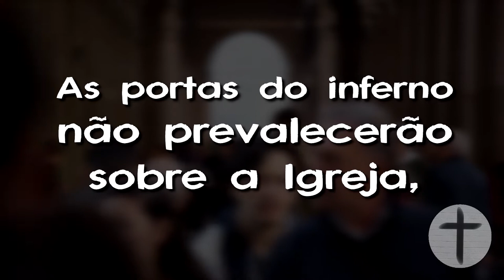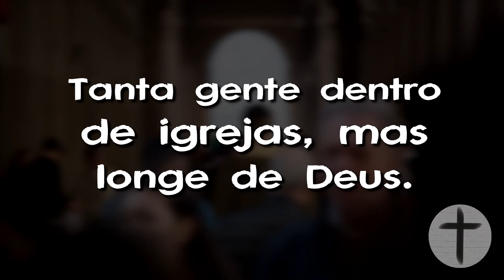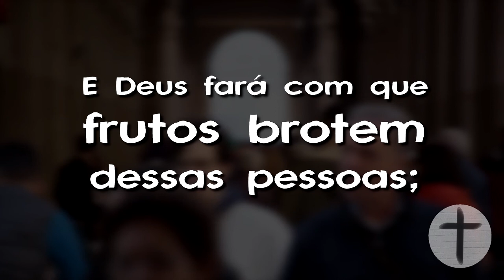A IGREJA E O INFERNO | Porção de Graça | Pr. Raphael Melo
Sabia que inúmeros dentro de igrejas estão do lado do Inferno?